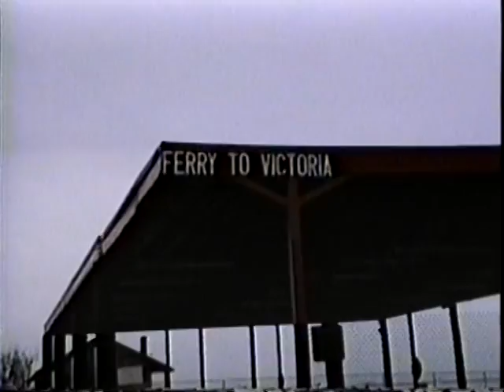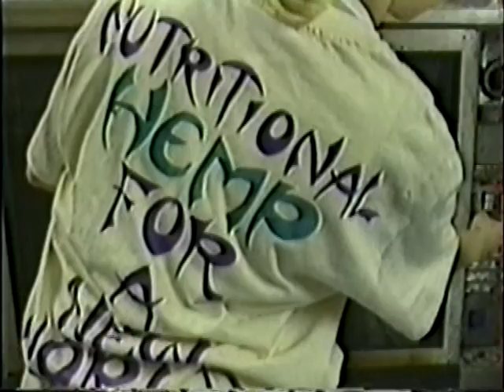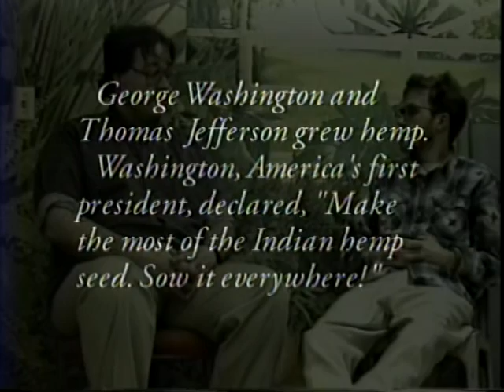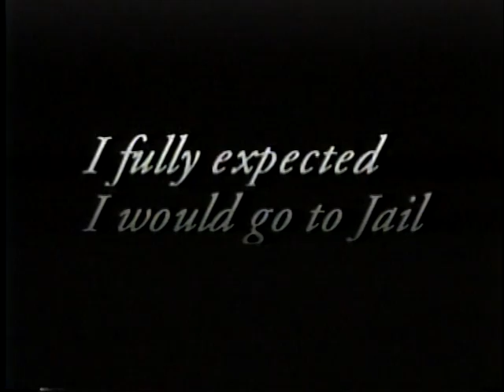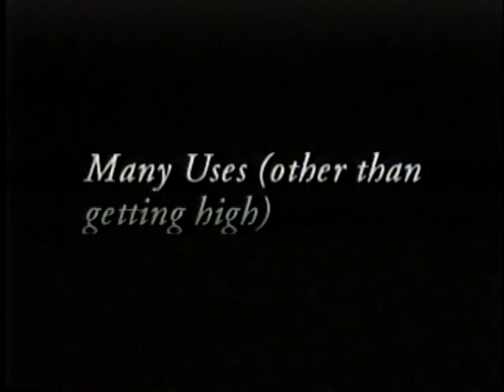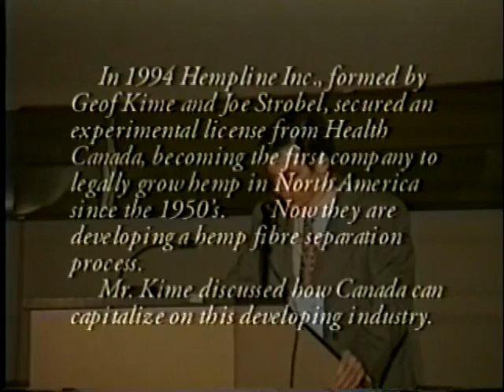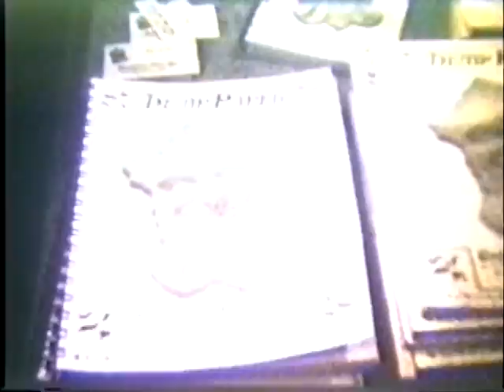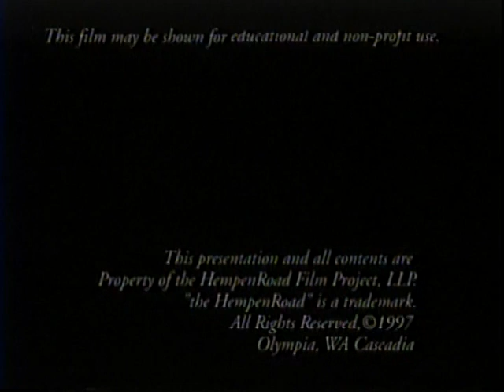The HempenRoad (1997) ~ Documentary about industrial cannabis and medical marijuana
The HempenRoad ~ A travel documentary about commercial hemp industry in the Pacific NW in 1996-7.

With legalization in Washington and Oregon, and an ever-changing landscape in BC, this film shows the roots of a movement going from society's fringes towards mainstream acceptance by exploring economic and environmental benefits.

Produced, written and narrated by Dave Olson and directed by Eiji Masuda, the HempenRoad is an experimental, multi-media roadtrip exploring commercial hemp businesses and conferences in the Pacific northwest.  The film explores many uses of cannabis including fiber, paper, fuel, food, beer, medicine, as well as delving into the political and environmental issues around legalization.

Beginning in the clearcut Olympic peninsula, the film follows narrator Dave "Uncle Weed" Olson as he visits a variety of colourful personalities and interesting businesses. Stop include: Victoria, BC; Eugene and Portland Oregon; and, Olympia and Seattle Washington, before finishing with exclusive footage of the groundbreaking Commercial Industrial Hemp Symposium in Vancouver, B.C.

Note: made in 1996 using footage from 16mm, Super 8, Hi8 tape, scans, 35mm stills, web video and editing with Adobe Premiere 1.0 on a 200Mhz Mac-clone and a 9Gb harddrive.

The HempenRoad features:

Victoria, BC
* Ian Hunter (RiP)
* Sarah Hannah Bedard
* Odette Kalman
* Eric Hughes
* Alice Bracegirdle

Eugene, Oregon
* Todd Dalotto
* Carolyn Moran
* Bruce & Diedre Mullican

Portland, Oregon
* Paul Stanford
* Cheryl Kolander
* Chris Iverson

Olympia, Washington
* Charles Tomala, Jay Stewart, Scott Orr
* Bob Owen
* Dennis Peron

Seattle, Washington
* David Edwards
* S.David Stunda
* Rob Jungman
* Khamphy S.
* Tom Cluck

Vancouver, BC
* Mari Kane
* Mosse Mellish
* Geof Kime
* Jace Callaway
* Richard Kozlowski
* John Stahl
* Brian McLay
* “Dr.” Alexander Sumach
* Mrs. Jean Peart
* David Watson
* Brian Taylor
* Sotos Petrides
* and other speakers and audience members at the Commercial Industrial Hemp Symposium

HempenRoad Soundtrack includes:

* Phat Sidy Smokehouse
* JahWah
* Elemental
* Chris Sullivan
* Bread Mountain
* 420 Love
* Chris Jacobsen
* Old Time Relijun
* Collective Shoe
* J. Williamson Ensemble
* Systolie Diastolie
* and more . . .